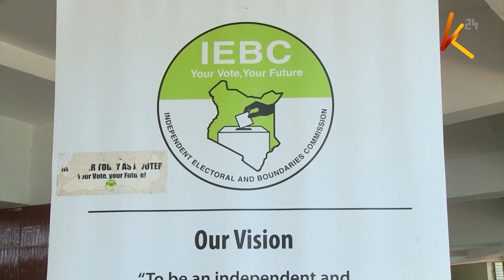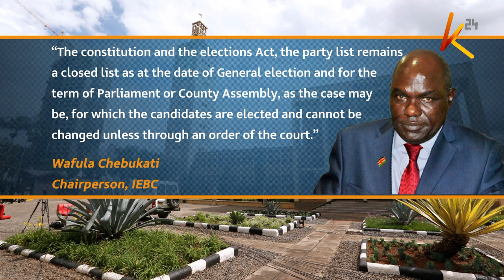Jubilee party S.G Jeremiah Kioni has alleged that his party and its affiliates were shortchanged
Jubilee party Secretary General Jeremiah Kioni has alleged that his party and its affiliates were shortchanged in the nomination of MPs, senators and MCAs by the IEBC. Kioni is among others claiming that the party ought to have scooped two nominated Senators instead of one. IEBC has however trashed the claims saying due process was followed.